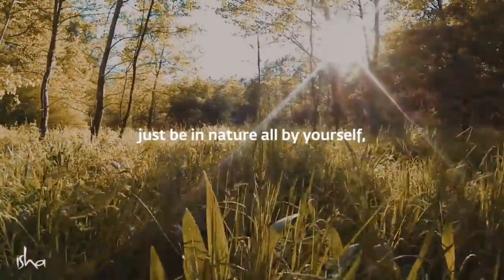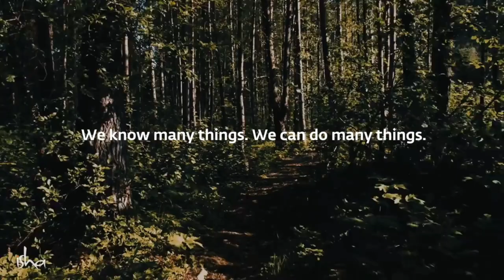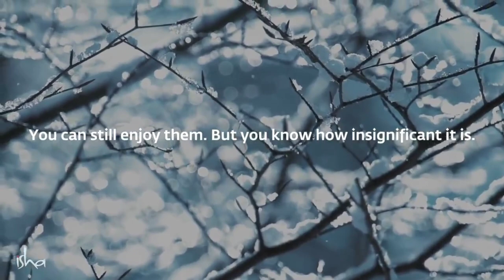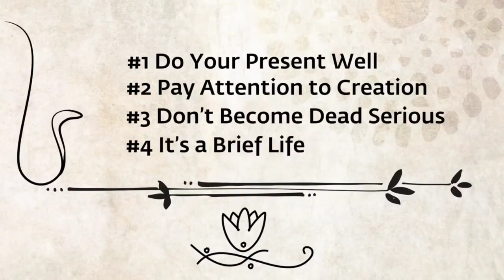🔴Worried And Anxious? Remember these 4 Things.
Sadhguru gives us four simple and effective tools to take charge of the mind, overcome anxiety, and make our journey of life effortless.